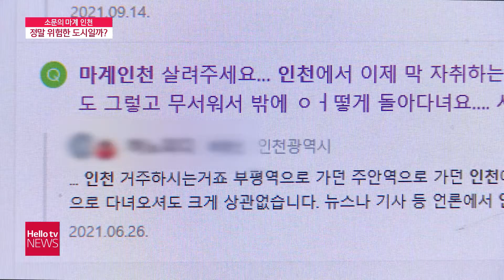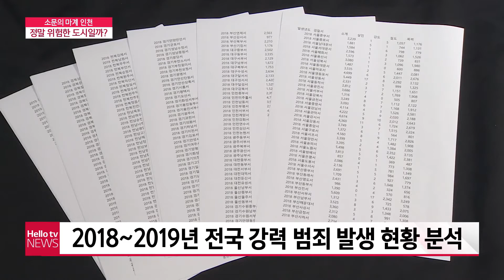소문의 ′마계 인천′, 정말 위험한 도시일까?